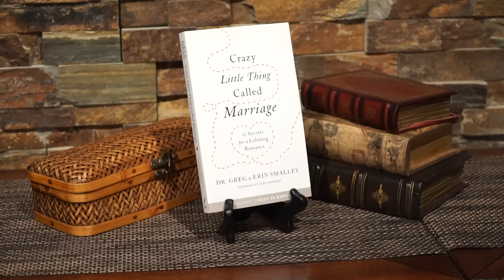How to Stay Crazy in Love with Your Spouse (Part 1) - Dr. Greg & Erin Smalley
Dr. Greg and Erin Smalley have identified 12 “love secrets” to help couples experience a strong and healthy lifelong marriage. First, the importance of commitment — which the Smalleys struggled with from the beginning of their marriage. They had a horrible fight on the last day of their honeymoon which required some emotional repairs to renew their commitment to each other. Greg admitted he really struggled with spiritual leadership (another love secret) as a husband. He felt so intimidated by the spiritual example of his father, Gary Smalley. But Gary reminded Greg of all the great ways he was loving his wife and daughter, and how he served his family.

The Smalleys discuss the importance of couples prioritizing time together, connecting on a deeper emotional level. They stress the importance of physical intimacy in marriage; urging men to care for their wives and encouraging women to “prepare” themselves for intimacy. The Smalleys conclude on the topic of conflict management rather than conflict resolution; as long as couples work on keeping their hearts open to the Lord and each other, they can find ways to navigate and overcome the inevitable conflicts of life.